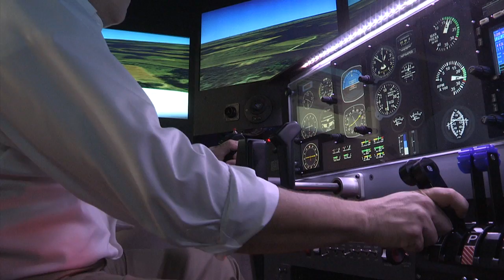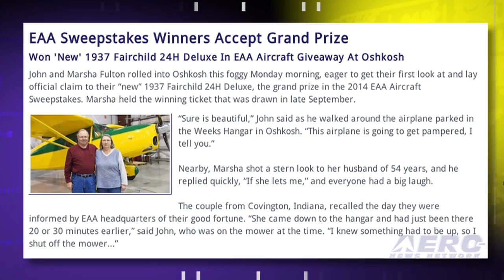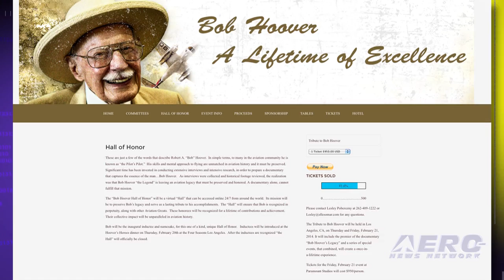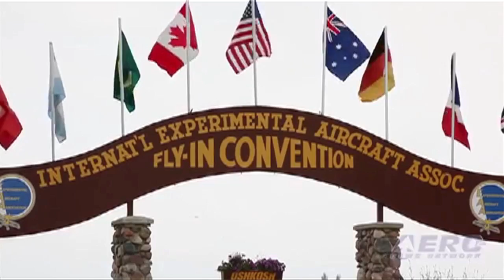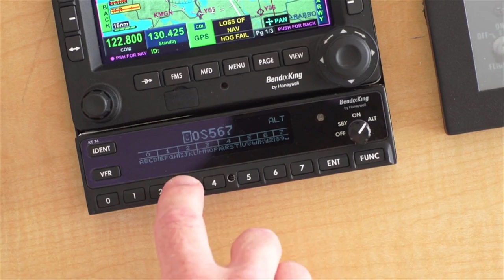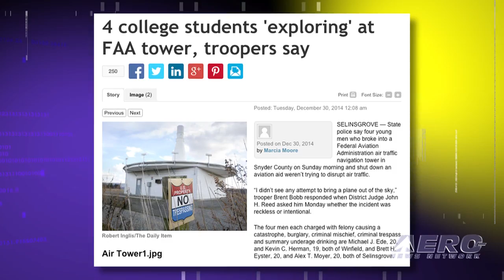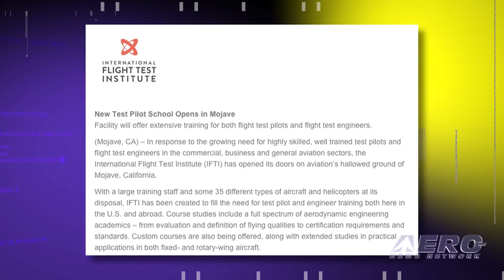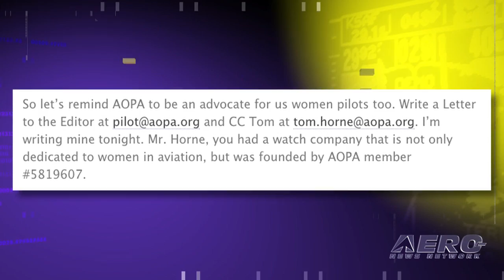Airborne 01.02.15: Airborne Unlimited Debuts!, KC-46 Flies, EAA Sweepstakes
Also: New Test Pilot School, Barnstorming: The Best Of 2014, More UAV Activity, ISS Resupply, Silent Falcon Begins Production, Radar Blimps

Next Monday, Aero-News and Airborne start our first steps in a complex series of initiatives that will be rolled out, slowly and professionally, over the coming years. You’re heard bits and pieces of it here and there, but next week, Airborne comes to you daily, Monday through Friday... and with the added participation, backing and support of over 112 aviation and aerospace associations--and by this time next year, that number is expected to be even more substantial. The KC-46 Pegasus development program completed its first flight of the Engineering, Manufacturing and Development aircraft number 1. This aircraft is a provisioned 767-2C freighter and it’s the critical building block for the KC-46 missionized aerial refueler. Winning the 2014 EAA Grand Prize Sweepstake was sweet, but actually accepting the prize put the icing on the cake. John and Marsha Fulton rolled into Oshkosh eager to get their first look at, and lay official claim to, their “new” 1937 Fairchild 24H Deluxe. All this... and MORE in today's episode of Airborne!!!

Airborne 01.02.15 is chock full of info in this news period ending Monday, January 2nd, 2015... Presented by Aero-TV veteran videographer and Airborne Host Ashley Hale, and supported by ANN CEO/Editor-In-Chief Jim Campbell, Chief Videographer Nathan Cremisino, and Aero-Journalists Tom Patton, and Earl Downs, this episode covers:

Introducing Airborne Unlimited
First Flight: Boeing KC-46
EAA Sweepstakes Winners Accept Grand Prize
New Test Pilot School Opens In Mojave, CA
Watch Company Founder Says AOPA 'Forgets' Women Pilots
Barnstorming: The Best Of 2014
Construction Industry May Be Next On The UAV Bandwagon
First U.S. Army Missile-Fighting Radar Blimp Airborne On East Coast
NASA Updates Upcoming ISS Resupply Mission
Silent Falcon Begins Initial Production
Trespassers Cause Radar Malfunction In Pennsylvania
Florida Developer Will Ask FAA To Raise St. Pete Height Cap